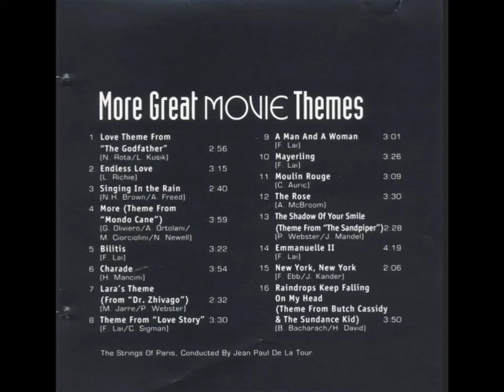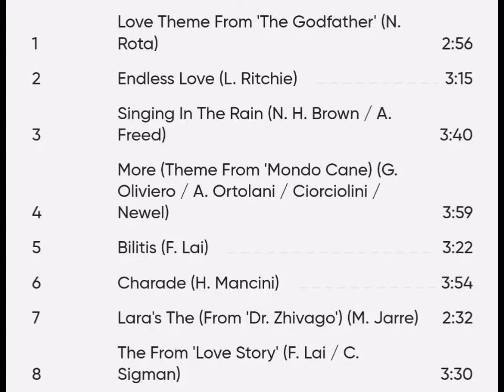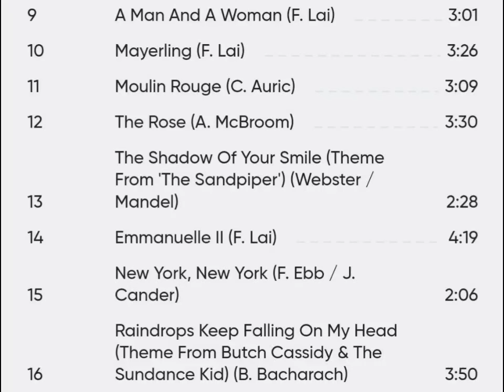ＴＨＥ ＳＴＲＩＮＧＳ ＯＦ ＰＡＲＩＳ "MORE GREAT MOVIE THEMES"